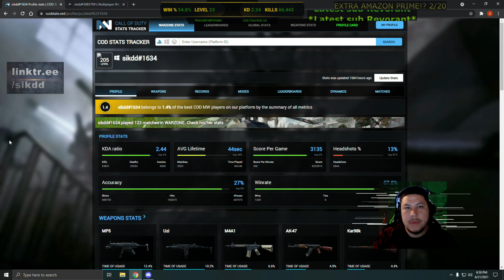chopper gunner s&d modern warfare sikdd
Statistics are very subjective but It is nice to boast when your near the top 1% and want to let others know they can believe in your goals/dreams more.
Important to not obsess over it and remember to have more fun & build real competitive skills that don't always favor stats like sacrifice plays and playing 1v1's.

Helps a lot*